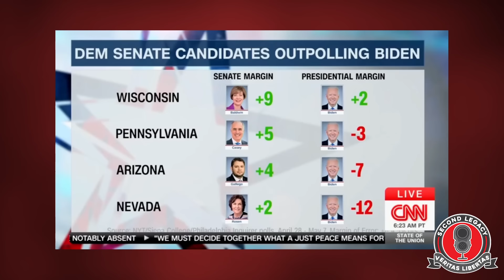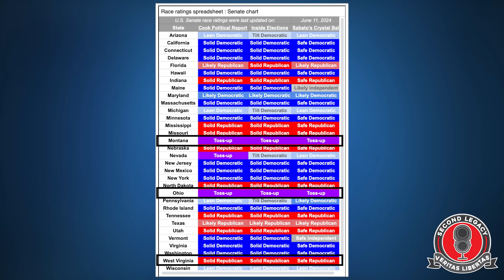Chris Murphy SQUIRMS As Jake Tapper Nails Him To The Wall Over Biden Dragging Dems Down...